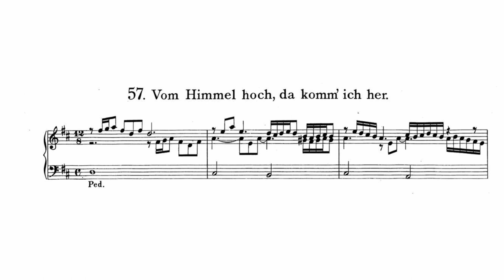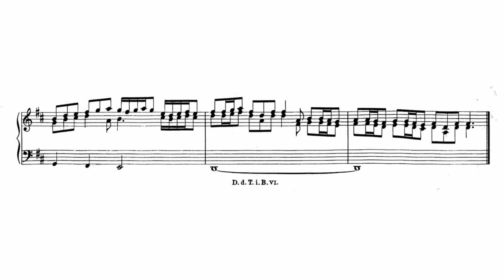J. Pachelbel - Vom Himmel hoch, da komm' ich her | P. 52 (Hauptwerk - Nagold)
A Chorale Trio on "Vom Himmel hoch, da komm' ich her" by Johann Pachelbel (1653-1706).

Performed and recorded via Hauptwerk VI, using the Pipeloops Sample Set of the Weigle Organ in Nagold, Germany.